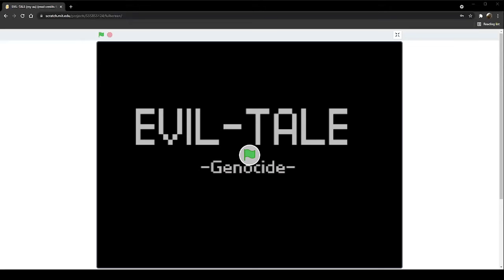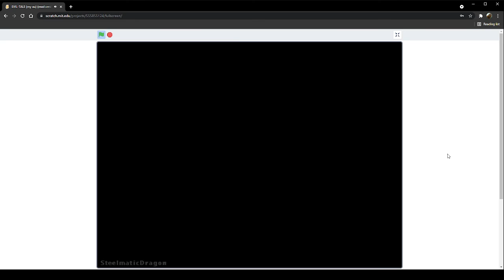eviltale fight on scratch that i made (original by binnsyboy27)